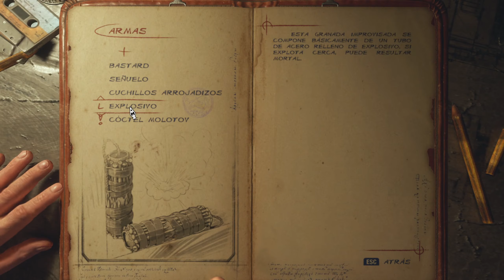La huida del Volga y el Arca del gobierno | Metro Exodus Enhanced Edition | Gameplay en Español EP6